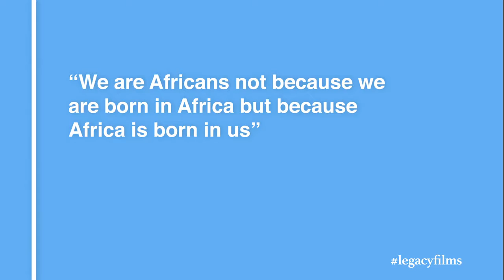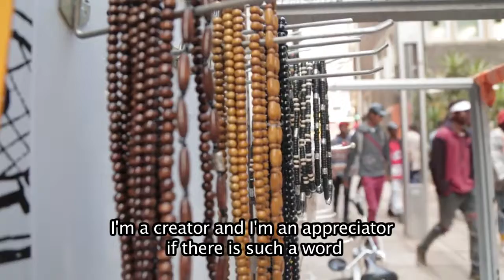The Great Art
The Great Art production profiles upcoming artists who are making a difference in their spaces in South Africa. With support from Forever Beats Media, we were able to showcase one of our 2016 mentee Alka Malindisa who talks about everyday obstacles as a young artists in Africa.